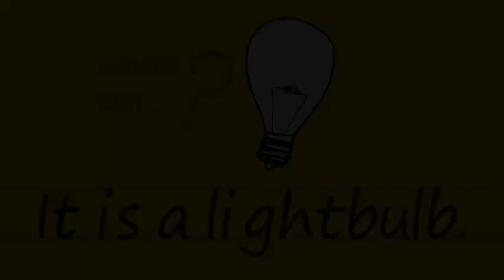Teach Drawing and Writing to Kids: What's this household object 5?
Try and guess what this household item is as I draw it.
Then you can copy the drawing and the writing.
Have FUN!